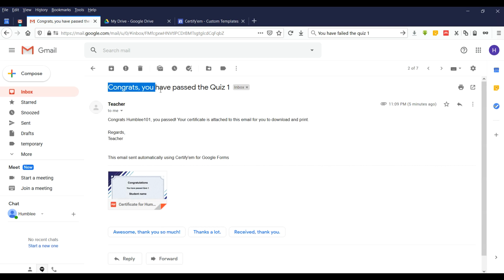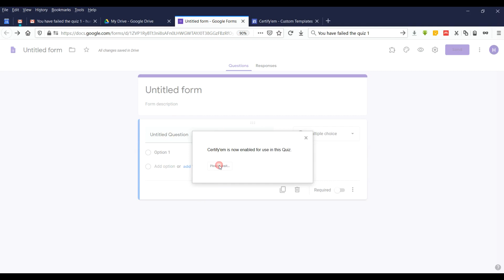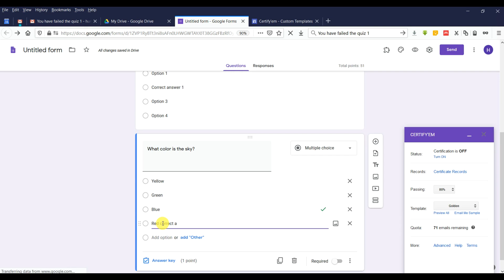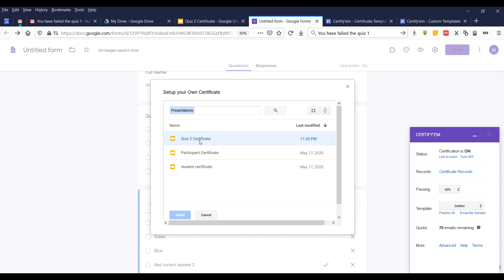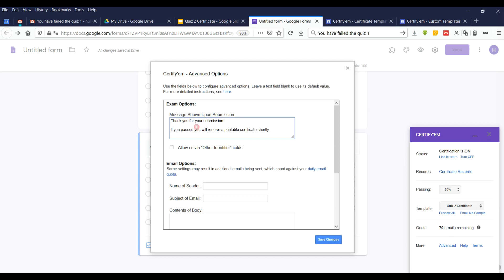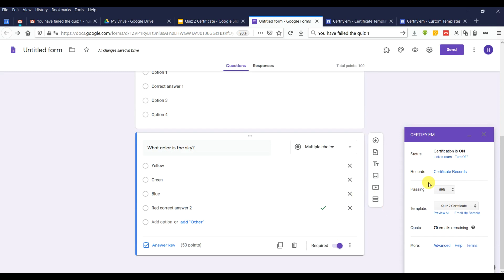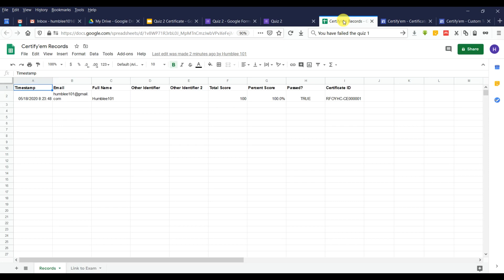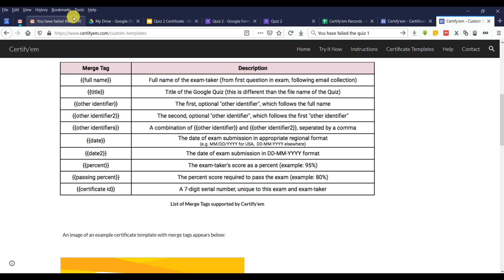How to Auto Generate Certificate using Google Form for who passed the Quiz/Test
This video shows the step of how to automatically send an E-Certificate to students, who passed the Quiz by using the add on Certify'em.